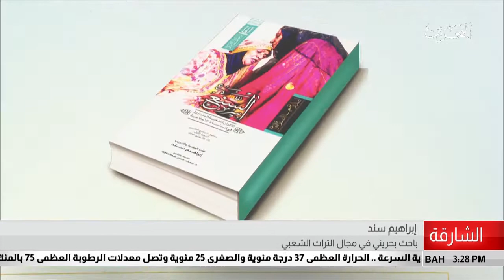البحرين: تقرير: مملكة البحرين تشارك في فعاليات أيام الشارقة التراثية